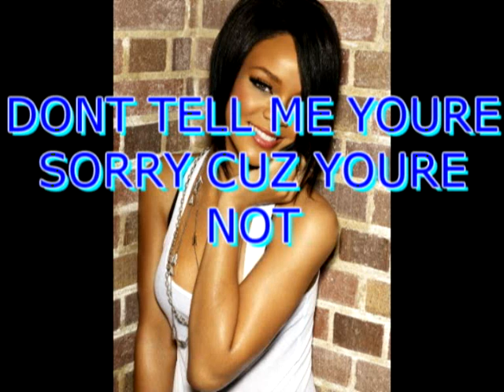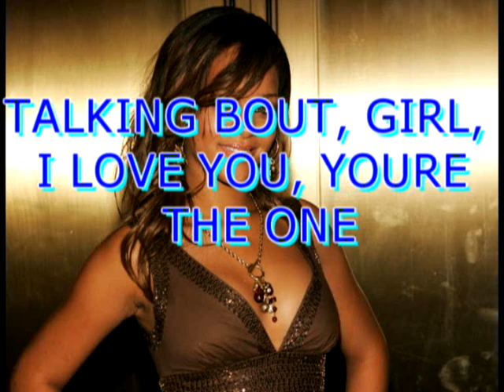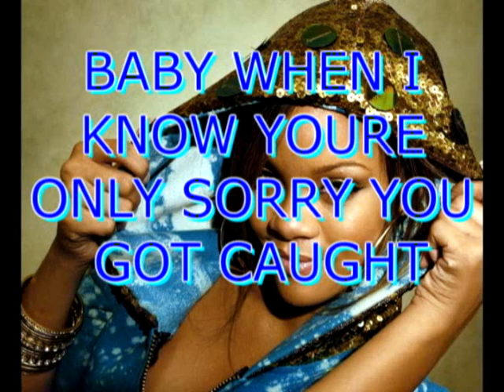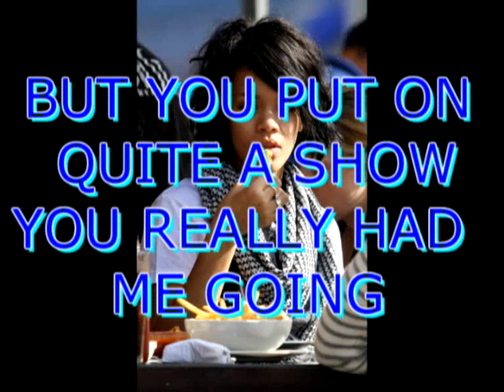Rihanna Take a bow with lyrics on screen fleursqueen